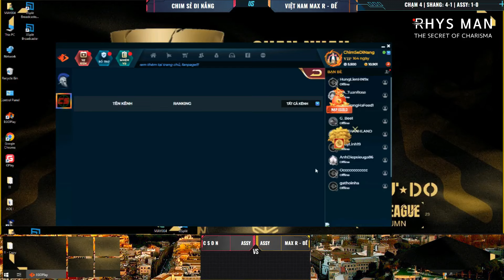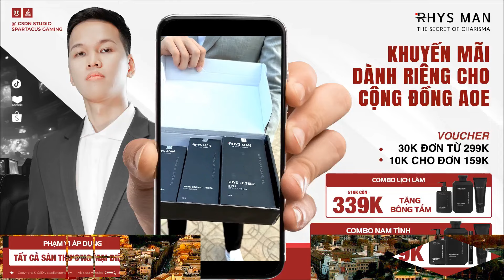AOE | Solo Assy | Csdn vs Max R Đế